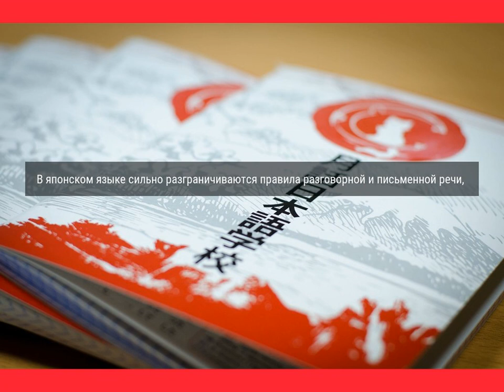Письменный перевод японский